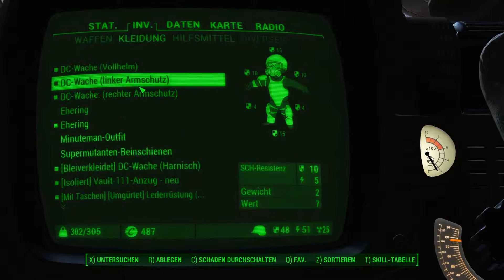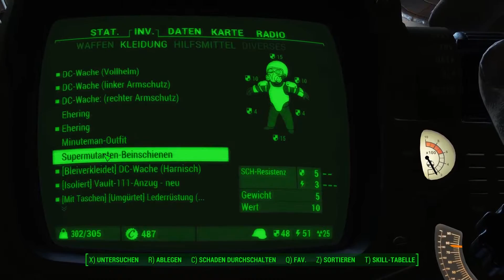Lets Play Fallout 4 #66 - Wir machen ein paar Supermutanten platt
Über das Spiel:

► Fallout 4 ist ein RPG aus dem Hause Bethesda, das Sie in eine durch Atombomben verstrahlte Welt versetzt. Es liegt an Ihnen, wie sie ihn dieser Welt zurecht kommen, wem sie helfen und wem nicht.

►Publisher: Bethesda Softworks

►Genre: Action, RPG,

►Spielbar: Auf PC, PS4, XBOX ONE,

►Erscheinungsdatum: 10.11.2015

►Bitte denkt daran, dass ich das ganze nur als Hobby mache. Die Rechte des Materials liegen beim Inhaber Bethesda!

► Wenn Dir dieses Spiel gefällt, dann unterstütz bitte die Entwickler, indem Du Dir das Spiel kaufst!

Bitte beachte, dass ich nicht untserstützt werde, wenn Du auf die Links klickst! Das ist nur als schnelle Suchhilfe gedacht!